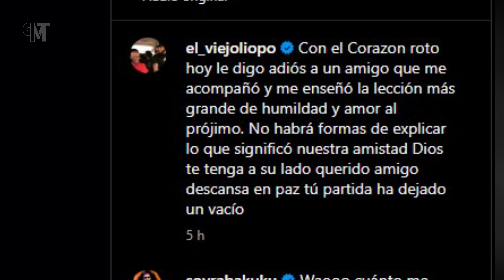Asi MURIO El Viejo Liopo DETALLES de la MUERTE de el viejo liopo fallece el viejo liopo QUE PASO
Una noticia de última hora acaba de conmocionar al mundo de las redes sociales en República Dominicana, después de que se diera a conocer el triste fallecimiento del reconocido creador de contenido Leopoldo Severino, mejor conocido como El Viejo Liopo. ¿Qué fue lo que pasó? ¿de qué murió el reconocido instagram? pues pasemos a conocer todo lo que se sabía hasta ahora de esta lamentable noticia.